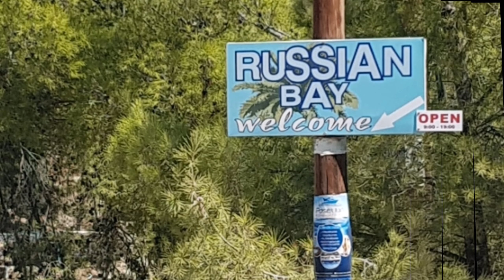Visit Poros the amazing island. The smallest and the biggest island in Greece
The best small islan in greece with the places to visit, the best beaches and the best food